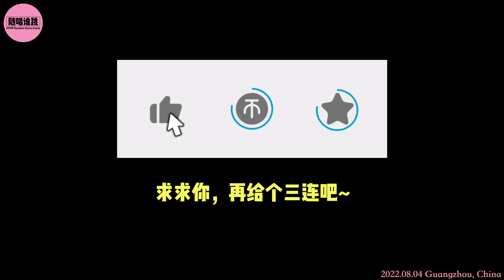KPOP Random Dance Game in Guangzhou, China (22nd) 随唱谁跳广州站第22次KPOP随机舞蹈P2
2022 KPOP Random Play Dance in China/随唱谁跳是中国内地第一个KPOP随机舞蹈快闪活动/케이팝 랜덤 플레이댄스

In Guangzhou’s episode, you will find these 2022 new songs:

ITZY - SNEAKERS
aespa – Illusion
SEVENTEEN - CHEERS
New Jeans – Attention
New Jeans - Hypeboy
Apink ChoBom – Copycat
WINNER – I LOVE U
STAYC – BEAUTIFUL MONSTER
YENA – SMARTPHONE
NAYEON – POP!

If you wanna share some clips on Instagram or Twitter, please repost with credit and tag us, thank you
如果要转载请注明出处并且艾特我们哦~